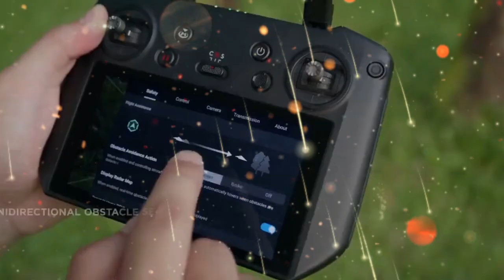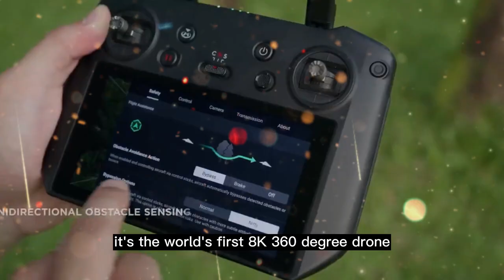DJI Mini 5 Pro CONFIRMED With Stunning Shocking Features Revealed!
Get ready for the most epic drone reveal of the year! The DJI Mini 5 Pro has just been confirmed, and we've got the scoop on its stunning and shocking features! From its sleek design to its cutting-edge specs, we're diving deep into what makes this drone a game-changer. Whether you're a seasoned aerial photographer or just starting out, you won't want to miss this in-depth look at the DJI Mini 5 Pro's capabilities. Stay ahead of the curve and join us as we explore the future of drone technology!